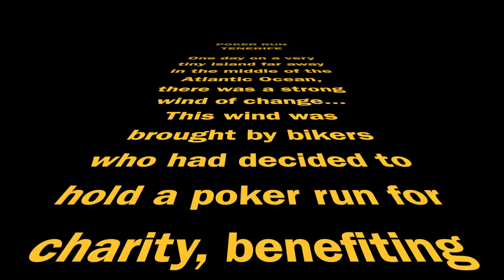Poker Run Tenerife | Harley Davidson Gubra Tenerife | Triumph Tenerife Gubra | Easy Rider Tenerife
This week we launch the very first Poker Run in Tenerife for all bikers and motorcycle enthusiasts to enjoy. In conjunction with Harley Davidson Tenerife and Triumph Tenerife Gubra, we start the event nervously waiting for participants to turn up. After having a lot of confusion with playing poker in Tenerife and riding motorcycles in Tenerife, we hope after people see this video there will be no confusion next year when we host The Poker Run 2023.
Starting at Harley Davidson Tenerife, we head into the mountains near Tenerife South airport.
A big thank you to Vicko HD for sharing his footage with me, and allow me to use his footage in my video.
I would also like to thank everyone involved...Fabrik barbers, everything they took was given to the charity, Rock N Hops for helping me with the event, and all the participants who came along and got involved..Im sure everyone had an amazing day. Big thank you also to my family for helping me set this up, and a shout out to the band Soundchaser for making the gig work..cheers boys!

Our channel is about Easy Rider Tenerife Classic Motorcycle Adventures. Ride a Royal Enfield around the Mount Teide Volcano, take a ride through Anaga Mountains on a V7 MotoGuzzi, or do a Canary Island Tour on a Harley Davidson. It's now all possible with Easy Rider Tenerife.  Motorcycle Enthusiasts, your dream holiday and adventure await. Aimed at experienced riders who have a love for motorbikes and a thirst for life on two wheels. We rent classic bikes, to motorcycle lovers who want more than just a beach and bar. Our bikes are highly maintained, and come ready to ride in showroom condition.

➡️The Botanical Biker Part Two | Hotel Botanico Puerto de la Cruz Tenerife | Easy and Rider Tenerife.

📌Address
➡️Easy Rider Tenerife
➡️Edf. Clara Toledo,
➡️Local 5/6,
➡️Calle Moraditas,
➡️Las Chafiras,
➡️Tenerife,38639
➡️We are above Banco Santander!